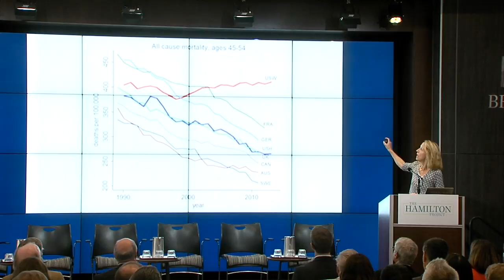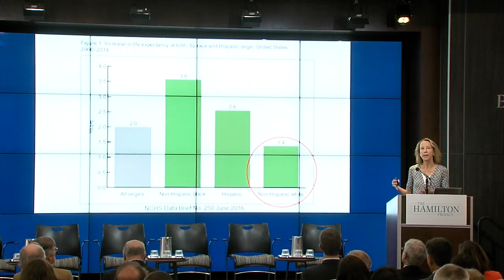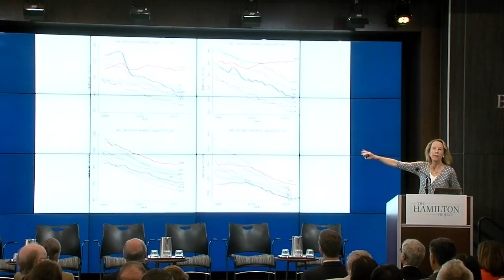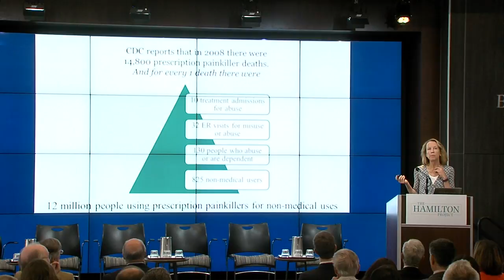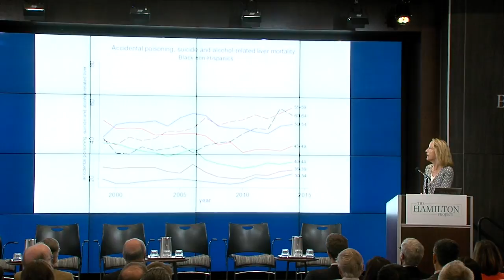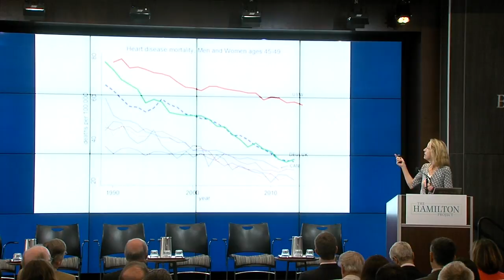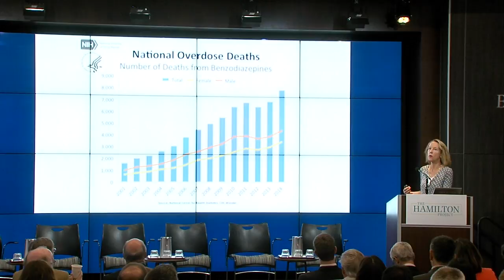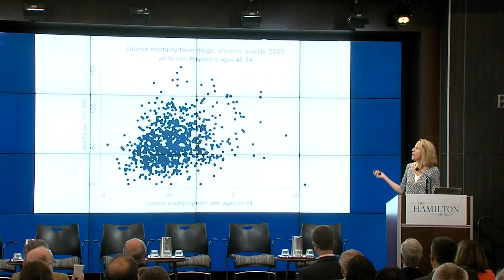Divergence in American Life Expectancy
During the past 100 years, life expectancy at birth has increased by about 25 years in the United States. However, in sharp contrast to this broader trend, certain demographics—notably older whites and low-income Americans—find their life expectancies either stagnating or declining. On June 29, The Hamilton Project at Brookings hosted a policy forum addressing trends in American life expectancy, including the recent life expectancy divergence for certain demographics.

00:00:00 Welcome and Introductions
00:06:58 Framing Remarks: Emerging Trends in American Life Expectancy